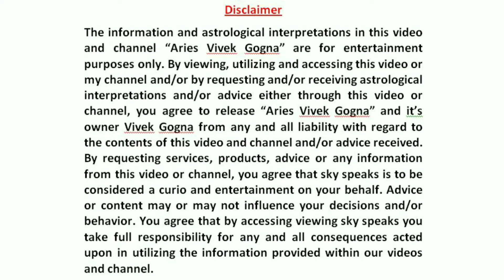वृश्चिक राशि 2022 | राशिफल | Vrishchik Rashifal 2022 in Hindi | Scorpio Horoscope 2022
विस्तार से जानें साल 2022 वृश्चिक राशि के जातकों के लिए हर लिहाज़ से कैसा रहने वाला है।